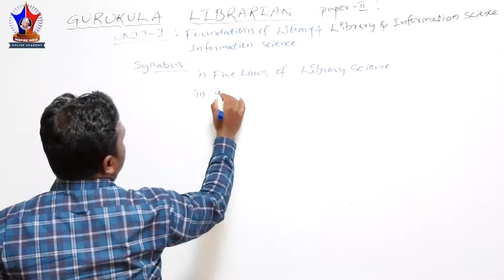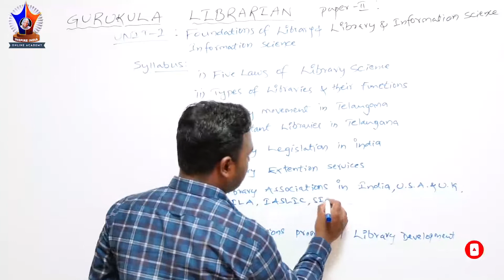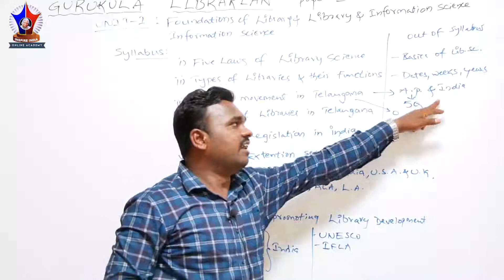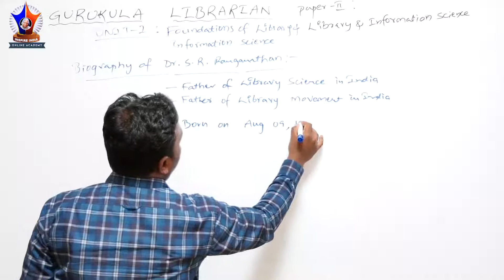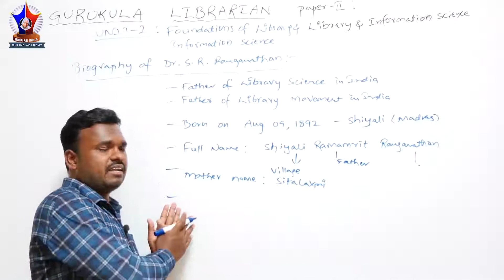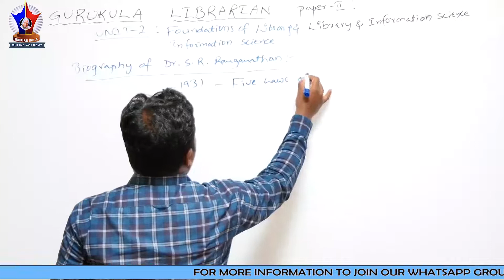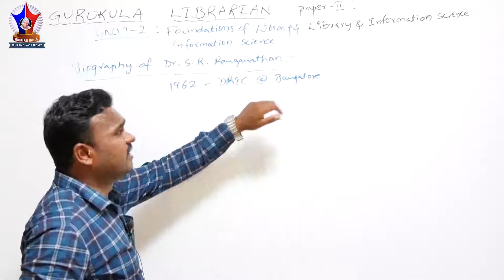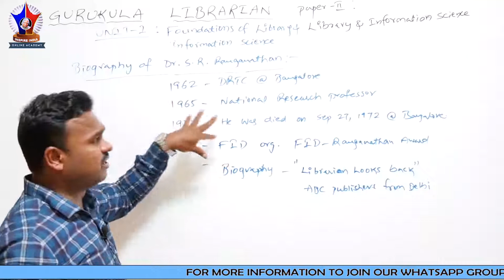GURUKUL LIBRARIAN || Foundations of Library and Information Science || Father of Library Science...?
Keep learning, keep growing.

Follow this link to join my WhatsApp group Inspire India librarian group

Follow this link to join my WhatsApp group RRB NTPC GROUP-D